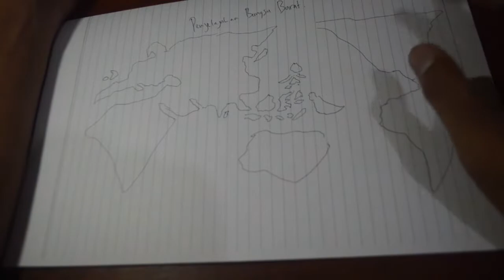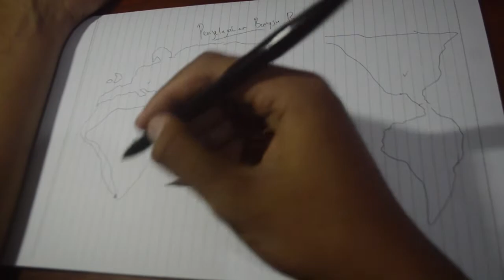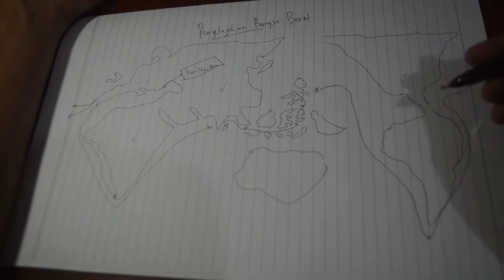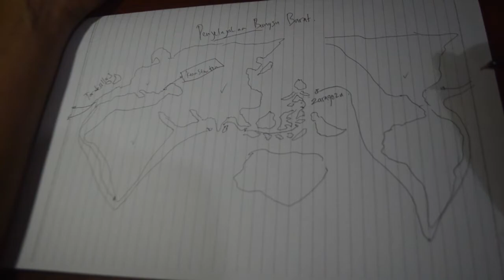Memanfaatkan Peta dalam Pembelajaran Sejarah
Menggunakan peta sebagai media bantu pembelajaran sejarah sangat memudahkan guru dalam menyampaikan materi. Ada beberapa inovasi agar menyampaikan lebih mudah diantaranya menggunakan peta. Guru tinggal menyesuaikan materi dengan peta yang ada. Selain memberi gaya yang berbeda, menggunakan peta juga dapat menjadikan siswa tertantang untuk memahami peta dan mengaitkan antara peta dengan pembelajaran sehingga menambah fokus siswa dalam pembelajaran sejarah.